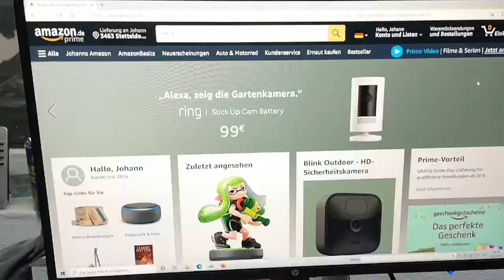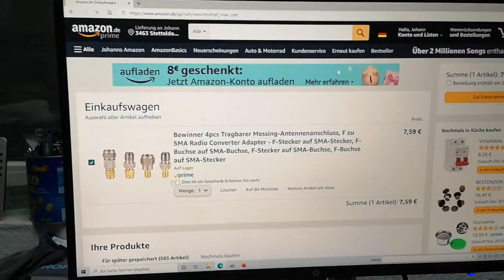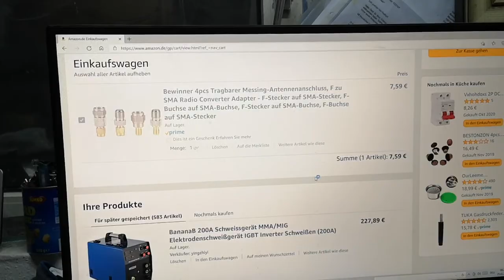😃 ich kauf bei Amazon ohne Maske vor meinen Computer